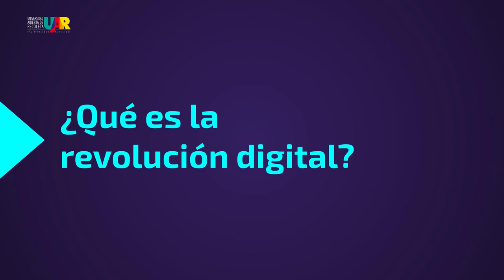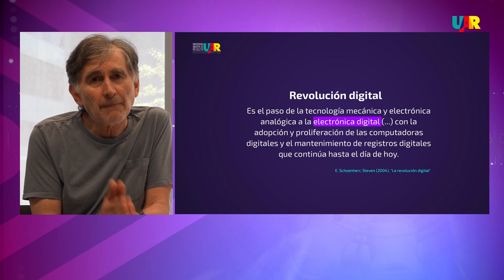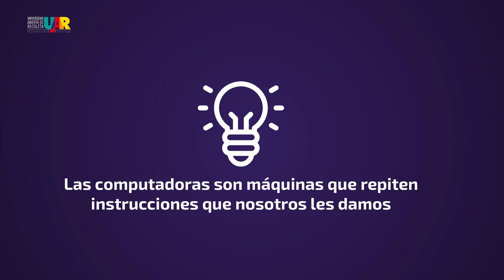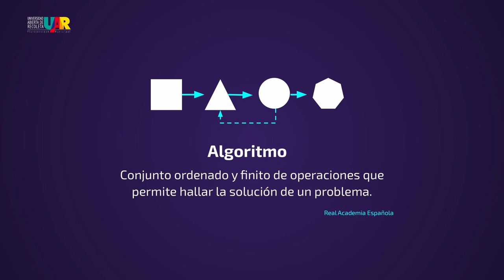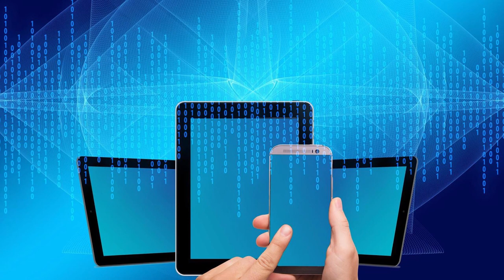Curso Revolución Digital: Datos y pandemia | Semana 2: El saber para transformar